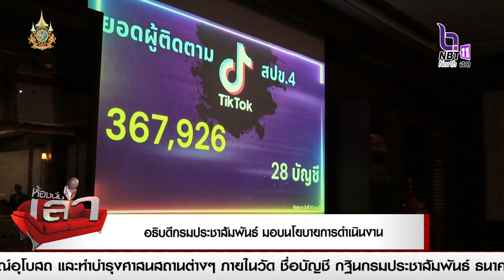อธิบดีกรมประชาสัมพันธ์ มอบนโยบายการดำเนินงาน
อธิบดีกรมประชาสัมพันธ์ มอบนโยบายและแนวทางการทำงาน ให้กับบุคลกรในสังกัด สำนักประชาสัมพันธ์เขต 4 พิษณุโลก  ขอให้พัฒนาความรู้ด้านการประชาสัมพันธ์  และการปฏิบัติตนตามระเบียบของราชการ